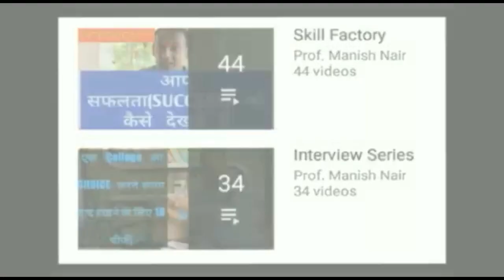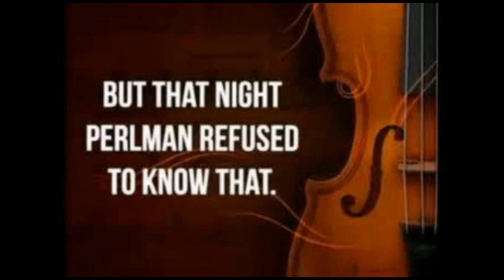How to stay undisturbed || Make music with what you can | Balance life | Fight back when you are low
fight back quotes images
fight back quotes in english
fight back quotes in hindi
quotes about fighting battles
inspirational fight quotes
always keep fighting quotes
fighting quotes for students
life is about balance
find balance in your life quotes
quotes about balance and love
work-life balance quotes humor
spiritual balance quotes
quotes about balance and harmony
how to make music without instruments
how to make music without instruments free
how to make music & beats
make music online free
how to produce music for beginners
how to make music free
how to produce a song
how to make music at home
meaning of undisturbed in hindi
undisturbed meaning in english
undisturbed meaning in marathi
undisturbed synonyms
undisturbed meaning in urdu
left undisturbed meaning
undisturbed meaning in science
undisturbed in a sentence
itzhak pearlman
music itzhak pearlman
itzhak pearlman playing violin
itzhak pearlman quote
itzhak pearlman colbert out of tune
why is itzhak pearlman in a scooter
schindler's list for itzhak pearlman sheet music for strings
mizner itzhak pearlman
schindler's list for itzhak pearlman sheet music
sandler center itzhak pearlman
itzhak pearlman playing
are there ticket available for itzhak pearlman performan march 7 2019